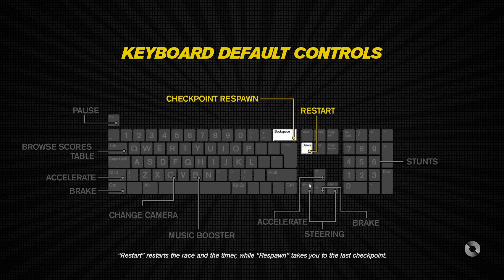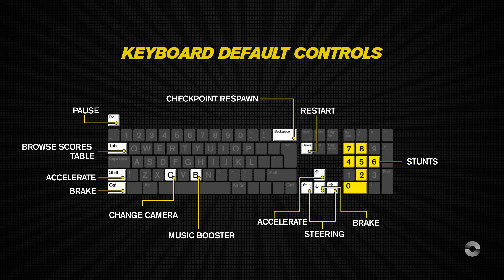Trackmania Turbo - Down & Dirty Valley | Game Playthrough | Max Graphics